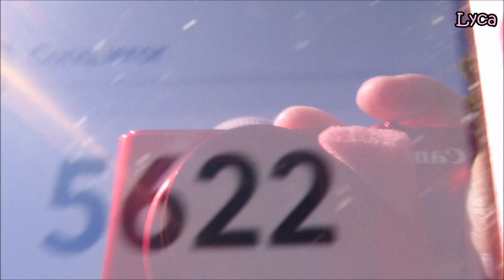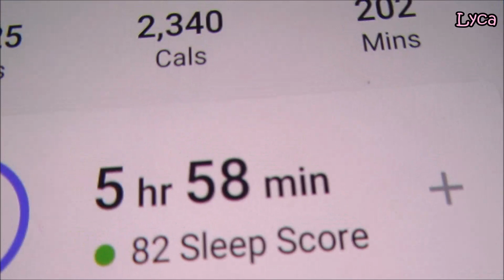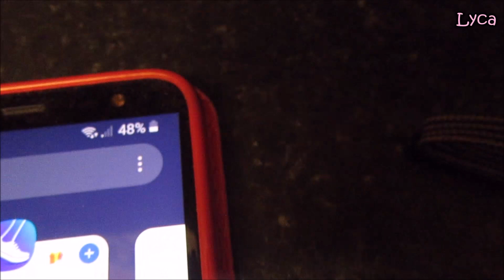30,000 steps every day for 30 days challenge Day 4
30,000 steps a day for 30 days challenge. Day 4.
Blackpool 2021
Lyca31